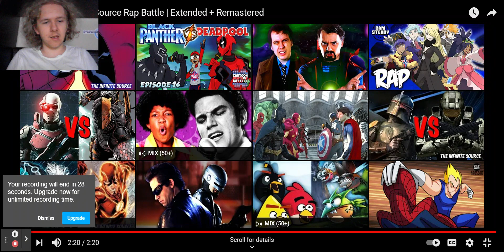Duncan/DevinFoxy Reacts to Deadpool vs Batman (Source Rap Battle)